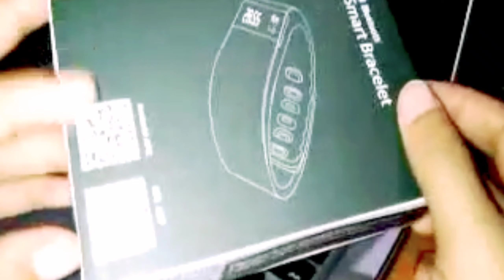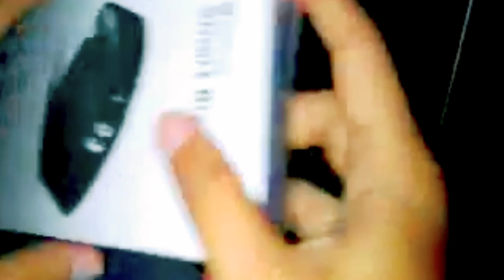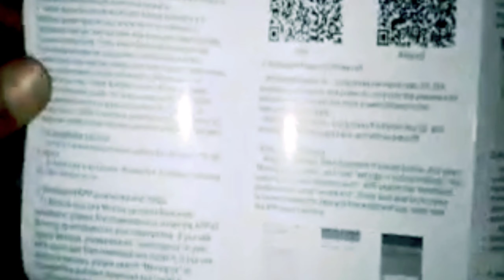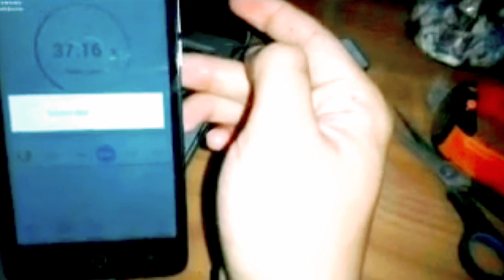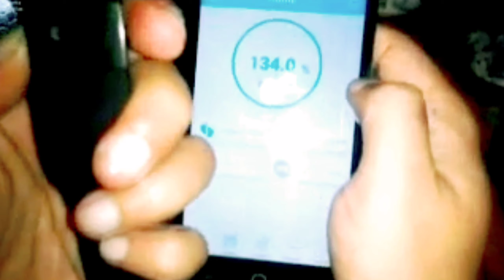unR Bracelet Smartwatch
Unboxing Bracelet Smartwatch